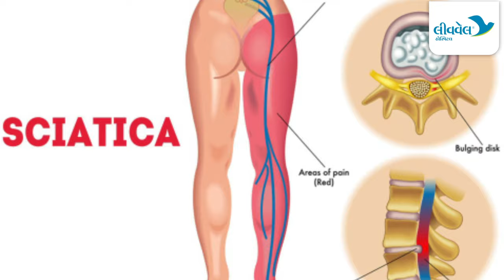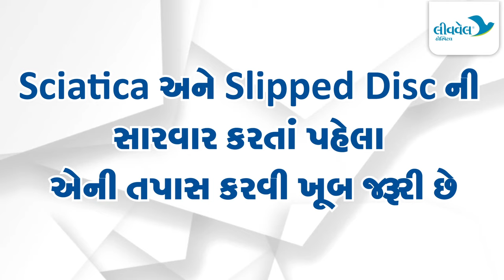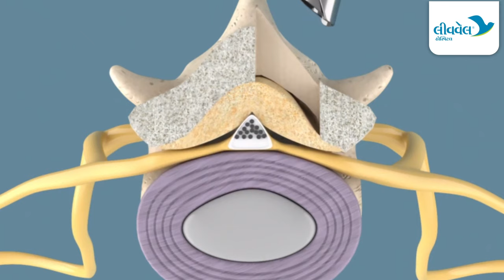Sciatica and Slipped Disc Treatment Explained | Cause & Investigation | Dr. Hitesh Patel | LiveWell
Sciatica is a symptom caused by lumbar disc herniation and the pain generally affects the back, hip and leg. In such a case, the disc between two lumber vertebra compresses over existing nerve roots and causes radicular pain in one or both legs. It results in the patient experiencing tingling, numbness and stretching kind of pain in either one or both the legs. The pain can radiate up to toe, fingers and ankle however sometimes pain may only radiate up to the thigh and above knee.

WHAT ARE SYMPTOMS OF SCIATICA?
Tingling and numbness in one or both legs
Ant walking sensation
Radicular pain in leg
Pain increase by walking and standing
Partially or completely relieved by rest or lying down position
Pain may provoke by coughing, sneezing or any kind of straining

ENDOSCOPIC DISC REMOVAL
For an endoscopic disc removal we remove a bulged disc through an instrument called endoscope. After numbing a skin and underlying muscles we insert endoscope inside a slipped disc. We remove a bulged disc under direct vision. It is an excellent procedure and we can remove a significant amount of disc material with this procedure. Patient can go home on same or next day. After seeing at all reports and MRI scan doctors can decide which procedure is good for patient.

For this procedure we use en endoscope from Karl Storz, USA